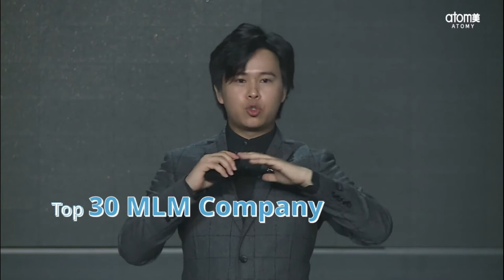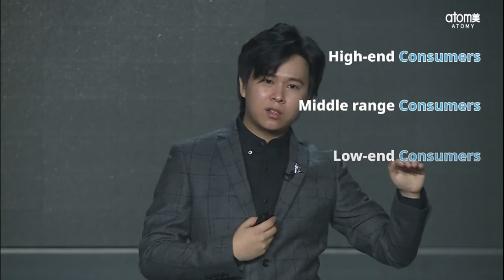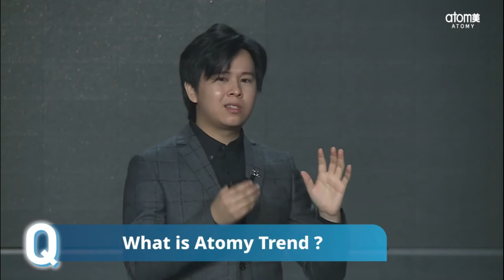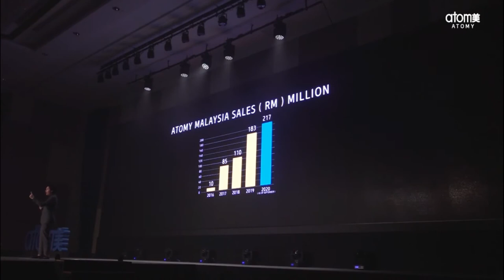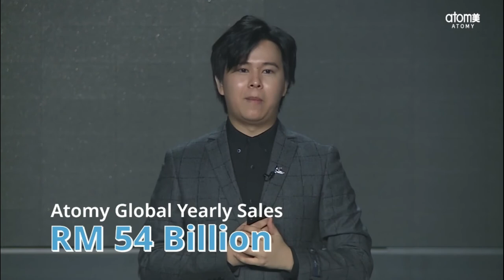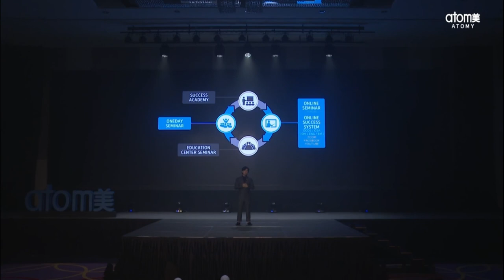Company Introduction by SRM Bong Seh Kah - Chinese